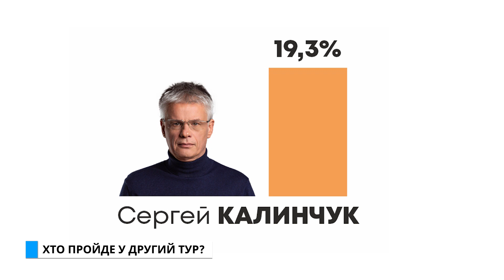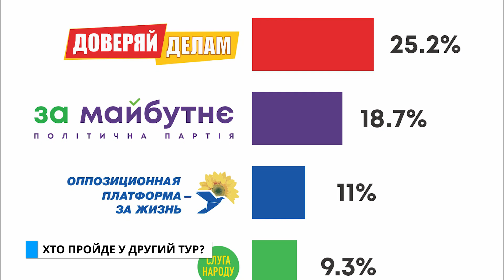Спеціальний репортаж. Хто пройде у другий тур?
Хто пройде у другий тур? 🤔

📊 За декілька днів відбудуться місцеві вибори. Хто ж складе конкуренцію меру Одеси? Відповідь на це питання знають аналітики, які провели соціологічні опитування серед одеситів. Всі подробиці - у сюжеті ➡️